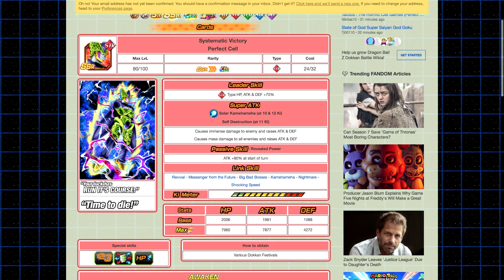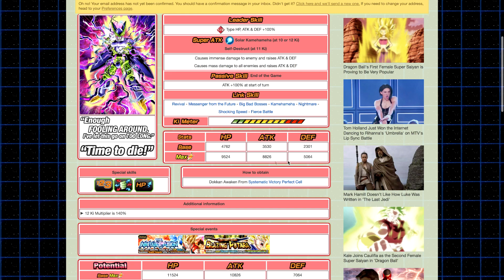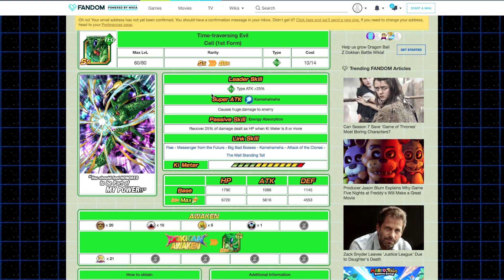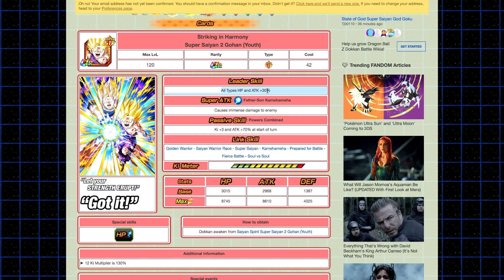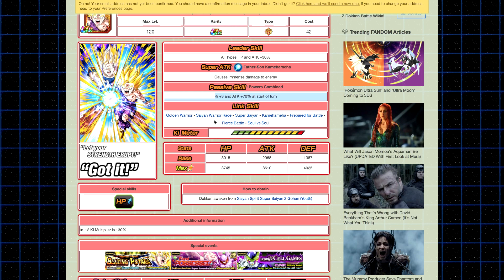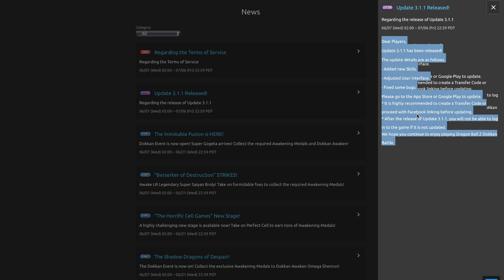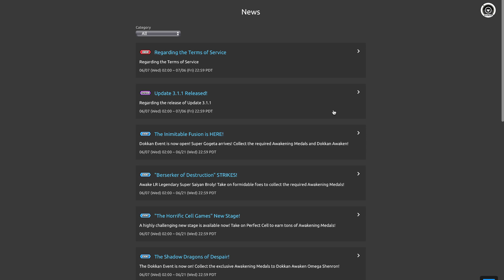Analisis Nuevo Cell STR + Noticias! - Dragon Ball Dokkan Battle En Español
¡Gracias a NiikoYT por sus templates!